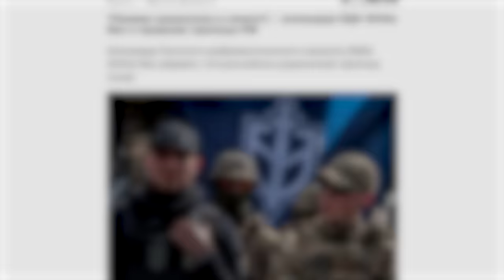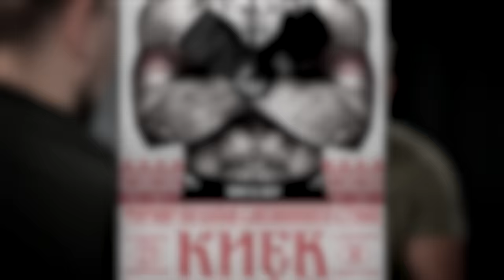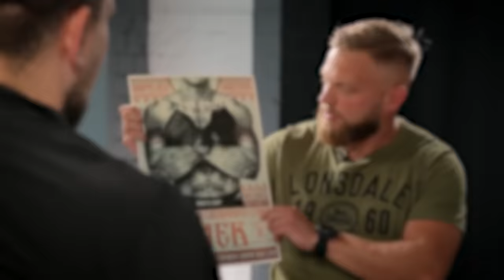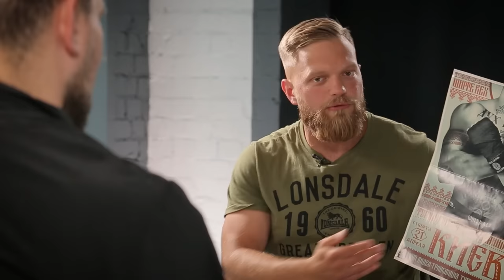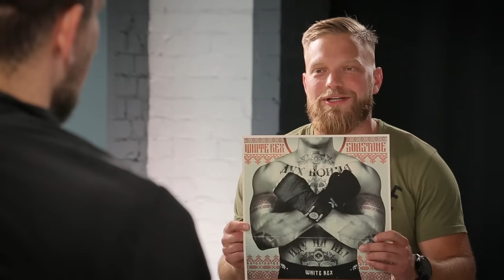Командир РДК про Бєлгород, вагнер, пригожина та навколофутбол. Денис White Rex | Пантерівець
В цьому відео командир Русского добровольческого корпуса Денис White Rex розкаже про історію становлення своїх поглядів, дружбу з київськими футбольними хуліганами, боротьбу проти путінського режиму, успіхи останніх операцій РДК в Білгородській області, своє ставлення до пригожина та про свій власний день перемоги у цій війні.

таймкоди:
01:35 - хто наш гість
03:02 - про минуле учасників каналу «Пантерівець»
03:55 - про турнір White Rex «Дух воина»
09:52 - про перше знайомство та наступні трансформації уявлення про українців
13:20 - про участь у Революції Гідності
18:29 - про перший бій РДК
23:23 - про створення РДК
28:52 - про останню операцію РДК в Білгородській області
36:43 -  про ставлення до пригожина
41:58 - про двері від гелікоптера рф збитого над Гостомелем
42:27 - про групи впливу у військах рф
52:16 - про психологію солдат армії рф
58:42 - про злочини росіян
1:01:27 - про опозиційних політиків в рф
1:11:10 - про день Перемоги
1:13:23 - про футбольних фанатів у рф
1:18:12  - про навколофутбол як школу війни
1:21:37 - про зразок ідеального воїна
1:23:41 - про телепропаганду
1:28:10 - про еліту
1:30:59 - завершальне слово
Контент створено Пантерівцями.
Ведучий - Тарас Боровський, адвокат та керівник юридичного департаменту Всеукраїнської профспілки військових